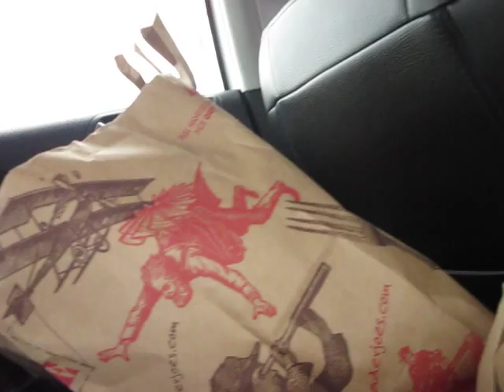Fast and Furious 5 - Parker Arizona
High 62 *Rice Road* at the RR crossing, Paramount Pictures filming "Fast Five" next Fast and Furious movie. A couple days earlier there was much film crew, and more tents. A car was being launched from the side of a rail car by launcher. This was recorded 7-11-10. Fast Five release date 6-10-11.